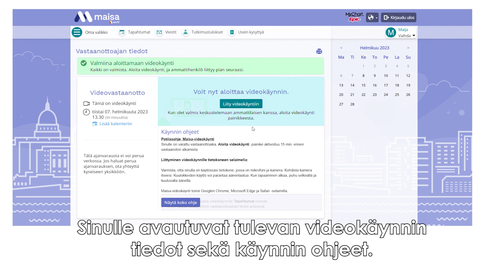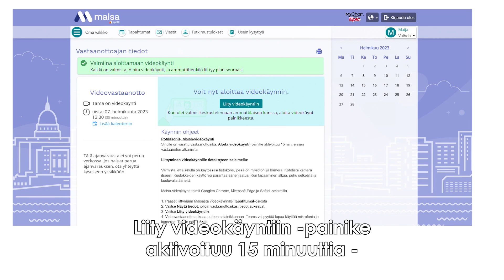Videovastaanotto Maisassa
Tällä videolla kerromme, kuinka osallistut videovastaanotolle Maisassa.